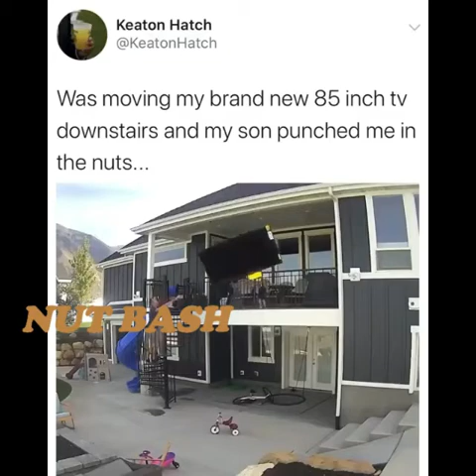4 Epic Nut Shot Fails of 2021 | Funny Fail Compilation | Painful Nut Shot Fails Compilation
Hey guys :)

I hope that the video made you learn some lessons and make you laugh!
Half of the money generated from this channel will be donated to the Students and the hospitals.
kindly share as much as possible.. Thank you very much.

Don't waste your time reading below the dots because there are just random tags, which i was not able to paste in the tag box. lol!